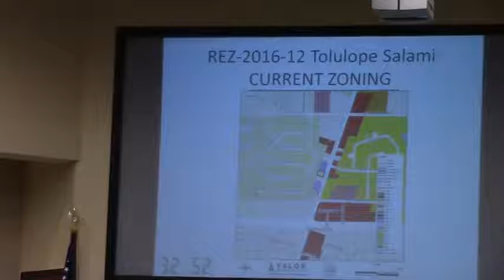6.a. REZ-2016-12 Salami, 3320 Bemiss Rd, R-21 to C-G, Comm. Water & Sewer @ LCC 2016-07-11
Valdosta, Lowndes County, Georgia, July 11, 2016.
Educational facility for home schoolers.